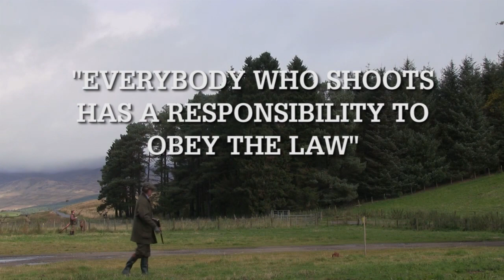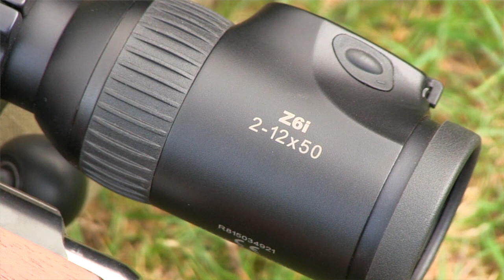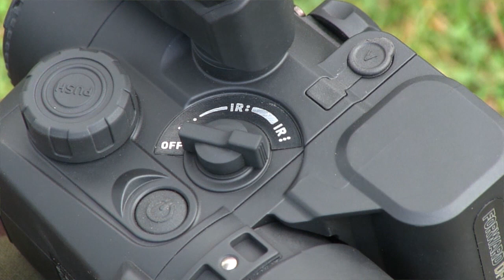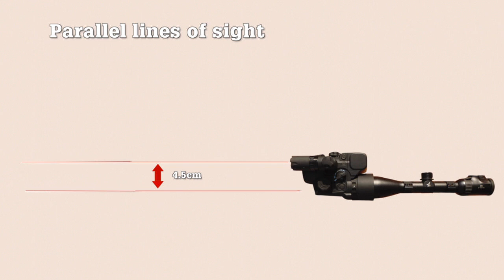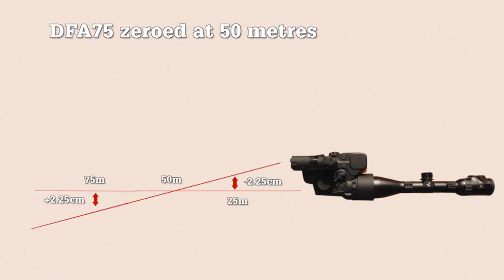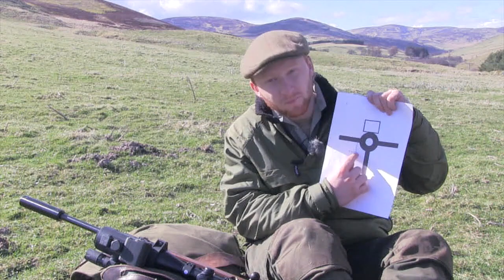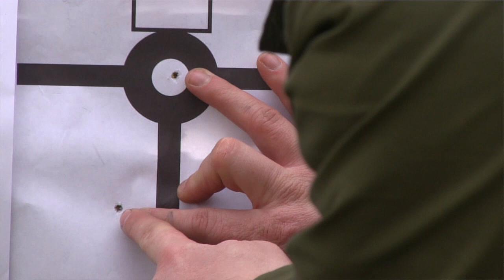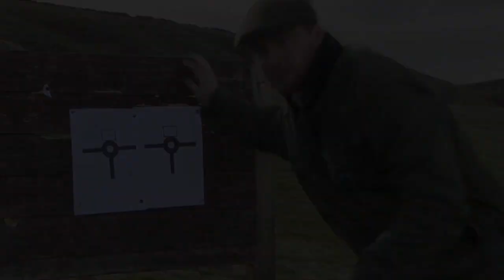The Shooting Show - high seat foxing and the Pulsar Forward DFA75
First we visit serious foxer Gary Green, who has a problem on his hands: a vixen that has evaded him for over a year. With its newfound interest in the local farmer's birds, now's the time to take it out -- and Gary has brought all the top kit with him to ensure he gets the job done. A customised RPA rifle, a Swarovski Z6i, a Pulsar N550 Digisight, Geco ammo -- Gary's kitted out to the max. But that's no guarantee the fox will actually appear. There's an anxious wait to be had, and then an even more anxious follow-up.

Staying with night shooting, Byron Pace turns his expert's eye to the latest piece of Pulsar NV equipment, the Forward DFA 75. A front-mounted night vision scope, it can turn your day scope into an NV rig -- Byron takes it all the way from the box to the field, including set-up, calibration and zeroing.